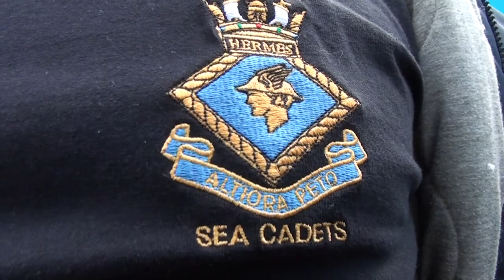Grand Western Canal Fun Day for Age UK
THE Grand Western Canal hosted all the fun of the fayre at an Age UK fundraising event.
The day saw stalls selling food and craft, inflatable slides and entertainment from groups such as majorettes and Take Note Community Choir.
Organisers have been working closely with canal managers to make sure the day was a success.
Money raised will go towards helping those who may need help with the challenges people face in later life.
Fundraising and develop manager at Age UK Mid Devon, Julian Chidgey said: “We have been supplied with a great site just outside the town centre which is absolutely perfect for community events.
“'It's a great opportunity to bring the community together, whilst raising money for a very worthy cause.
“In recent years, a lot of funding for organisations such as Age UK Mid Devon has been cut. The services provided by the organisation are vital for older people living in the local area.”
As well as arts, crafts and food, the charity also brought its new funfair based games which were built by members of Age UK’s Men in Sheds project.
The project supports older men who want to get together, share and learn new skills - all in the welcoming space of a ‘Shed’ and  aims to encourage men over 50 to take part in both the restoration of old tools and equipment, and the construction of new pieces of wooden art and craft.
“We want to get across the message of the hard work of Age UK in this area and hopefully get some donations to help us continue it,” Julian added.
Mayor of Tiverton Councillor Sue Griggs said that there was plenty to see and do: “It’s all very interesting to see the local stalls and use the canal this way.
“This is a fantastic tourist attraction for Tiverton and we should make more of it.
“Tivertonians always turn out for good events in the town and it’s great to see so many people here today enjoying themselves.”
Prospective Parliamentary Candidate for Tiverton & Honiton, Neil Parish, official opened the event. While exploring what was offer, Mr Parish even participated in having a go on the inflatable slide: “I didn’t half come down fast – faster than I was expecting,” he said.
“I think it’s great that we’ve got so many people helping with a local charity, raising money, working with local traders and having a lovely fun day.
“I’d just like to thank everyone for coming along to support a great charity. Government unfortunately can’t support everything so we need people who will give to charity and work for charity.”